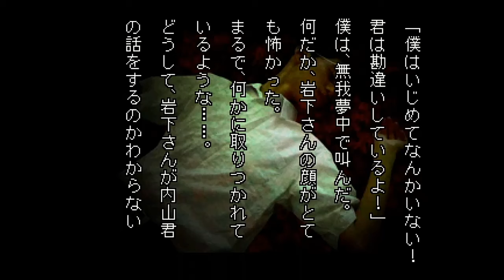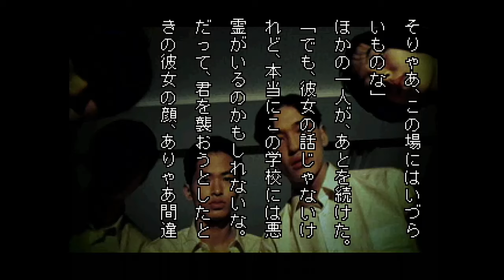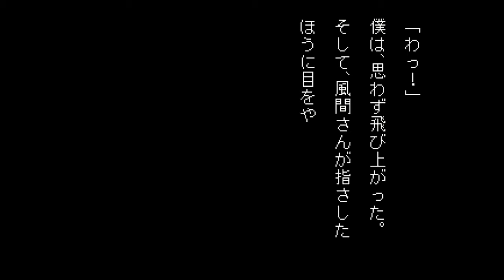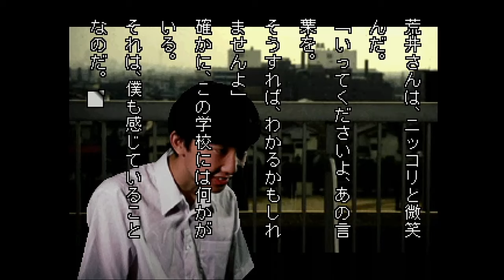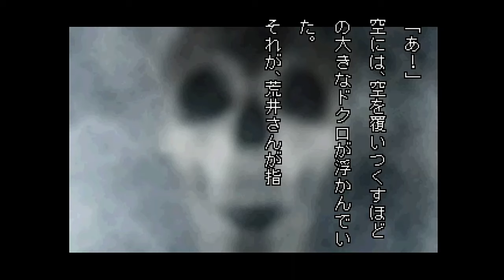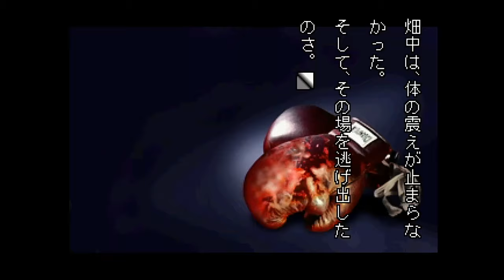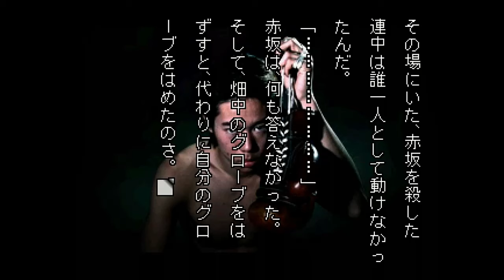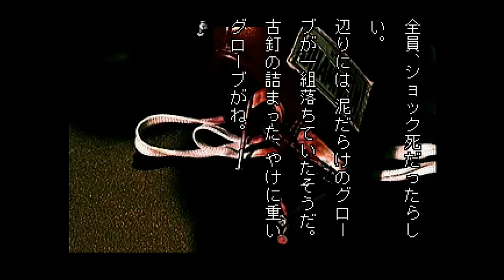【女性実況】学校であった怖い話S【part110】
初代プレイステーションの学校であった怖い話Sです。

ストーリー分岐がえぐいので、私の納得がいくまで分岐は見ていく予定。

秘伝の古文書（攻略本）を持っているので、隠しシナリオまで見たい。

※女子生徒ルートは、男子生徒と共通のお話だった場合飛ばしています。
※スーファミ版は途中までプレイしたことがあるので、システムは理解しているつもり… サウンドノベル